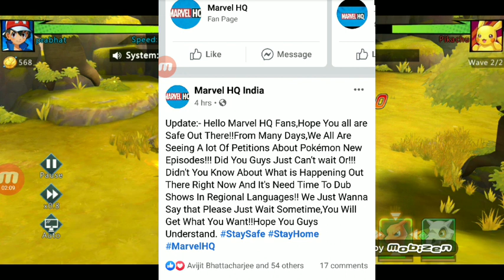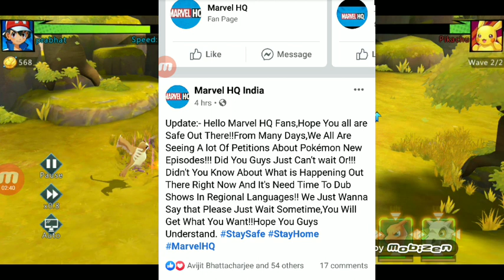Pokemon news episodes update by marvel hq | Breaking News | Confirmed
hello pokemon friends
Mera name he prabhat sahoo